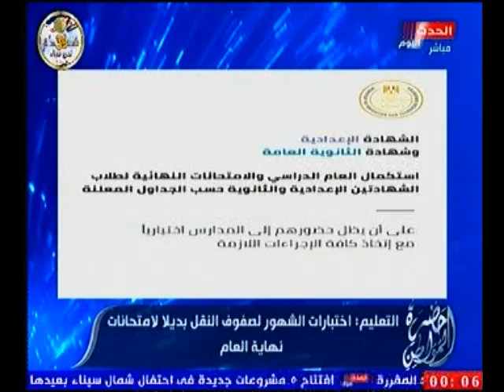الاعلامي سيد علي بعد تأجيل امتحانات النقل ... "الناس تطالب بحظر تجوال لمده اسبوعين "